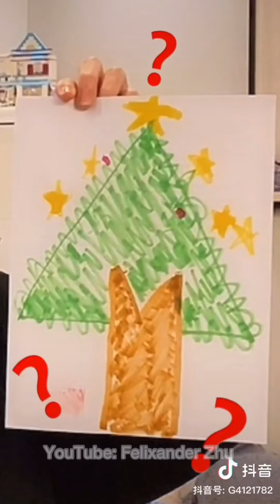[Douyin-抖音] All I want for Christmas is you | making tree🎄| Merry Christmas